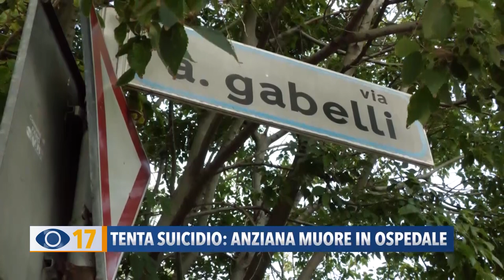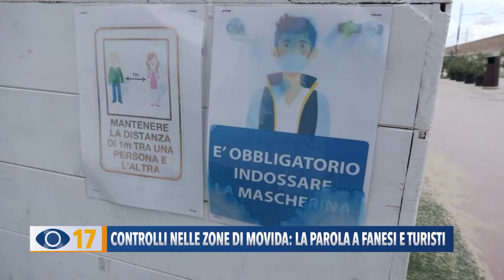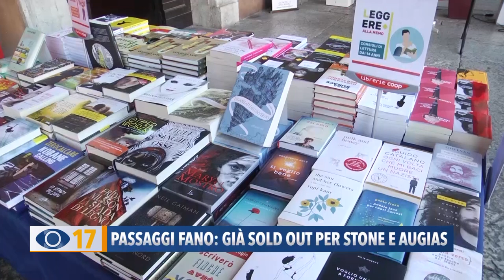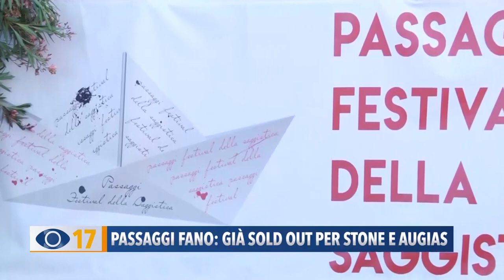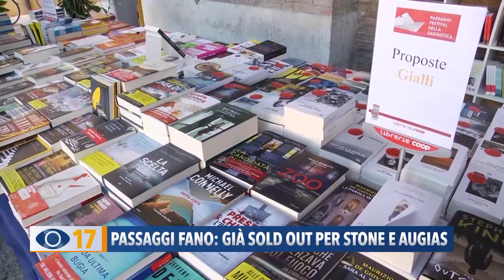Occhio alla Notizia 24 agosto 2020